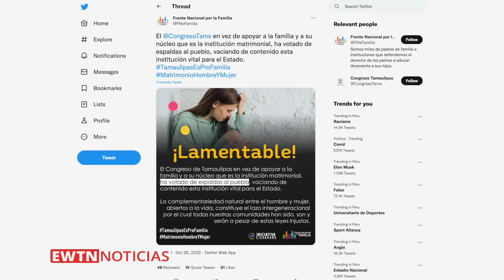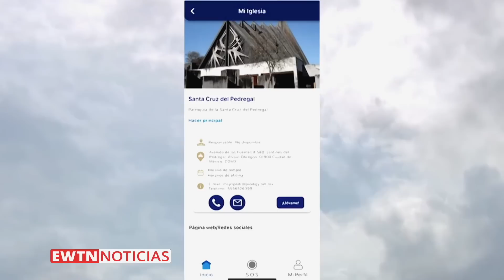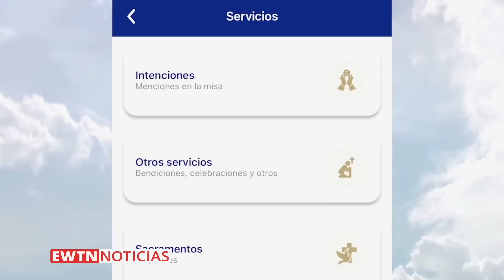EWTN Noticias | Noticias católicas del viernes 28 de octubre de 2022 | Programa completo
Desde Perú: hoy es la fiesta central del Señor de los Milagros. Estaremos informando desde la procesión. Desde México: ya es legal el matrimonio entre personas del mismo sexo en todo del país. El Frente nacional por la familia dice que es estar “de espaldas al pueblo” Sacerdote exorcista hace 5 importantes consejos y advertencias sobre Halloween. En el mes de las misiones: una familia misionera de argentinos nos da su valioso testimonio de entrega en la sierra del Perú. Iglesia en Costa Rica habilita albergues para migrantes venezolanos.